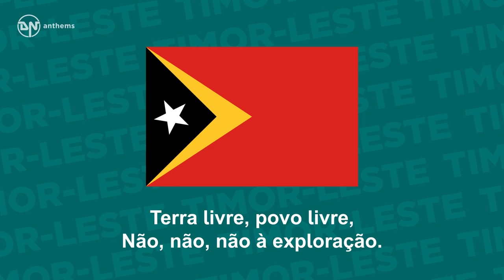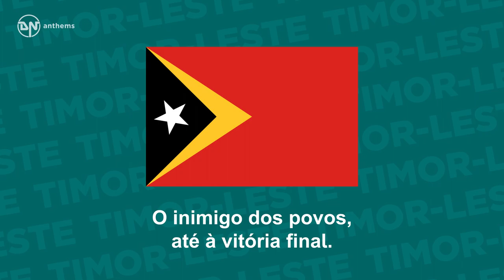National Anthem of Timor-Leste - Pátria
The national anthem of the Democratic Republic of Timor-Leste.

Lyrics in Portuguese:
Pátria, Pátria, Timor-Leste, nossa Nação.
Glória ao povo e aos heróis da nossa libertação.
Vencemos o colonialismo, gritamos:
Abaixo o imperialismo.
Terra livre, povo livre,
Não, não, não à exploração.
Avante unidos firmes e decididos.
Na luta contra o imperialismo
O inimigo dos povos, até à vitória final.
Pelo caminho da revolução.

English Translation:
Fatherland, fatherland, East Timor our Nation.
Glory to the people and to the heroes of our liberation.
We vanquish colonialism, we cry:
down with imperialism!
Free land, free people,
No, no, no to exploitation.
Let us go forward, united, firm and determined
In the struggle against imperialism,
the enemy of people, until final victory,
onward to revolution.